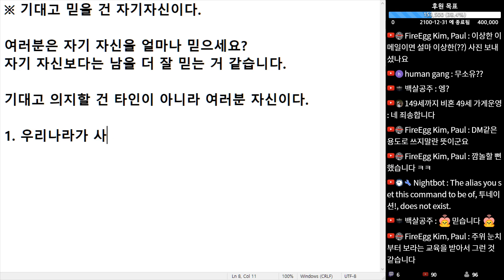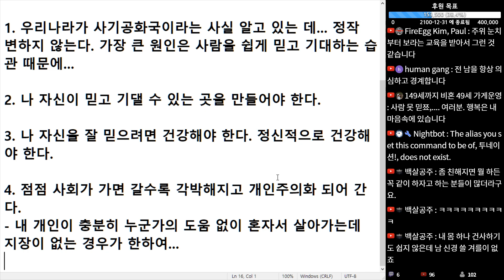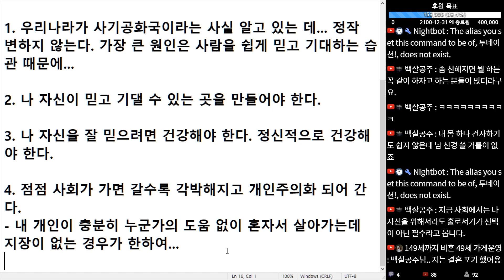(※공감주의) 기대고 믿을 건 자기 자신이다